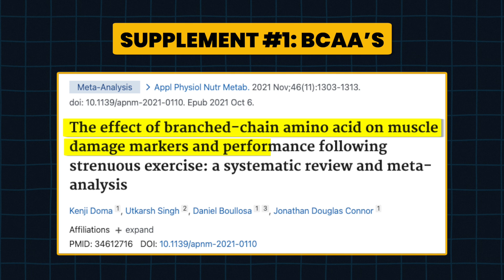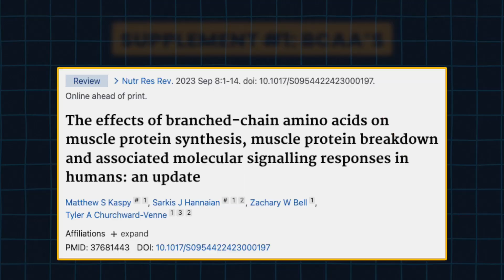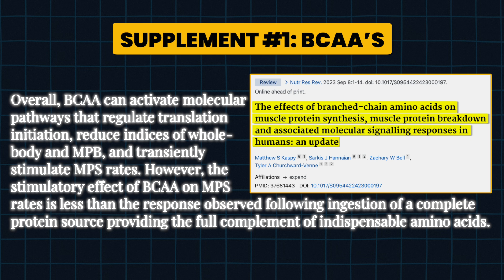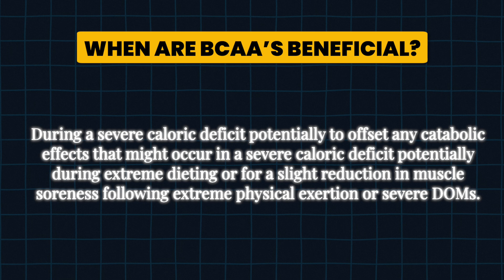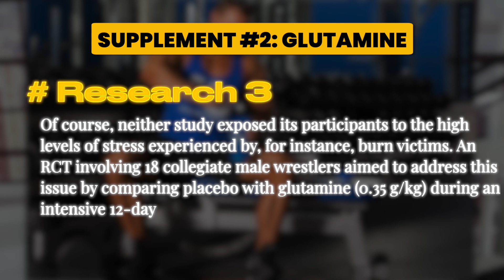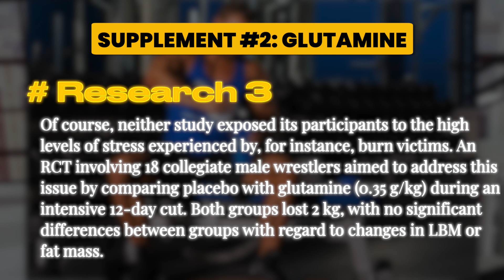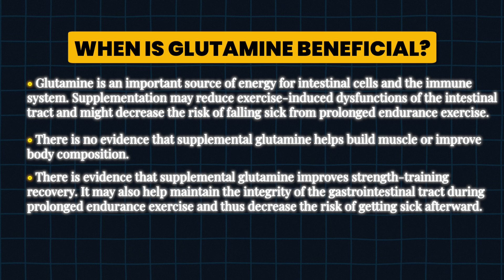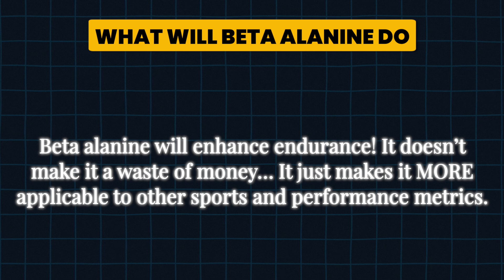The Worst Supplements Everyone Takes For Muscle Growth (Research)